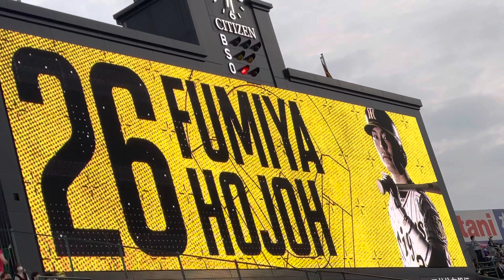【22.初】阪神 北條史也 選手登場曲 DISH//曲名ありのまんまが愛しい君へ22.4.15. 阪神甲子園球場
色んな作成リストもどうぞ 📽その他もあり

たまにマニアックな🤣